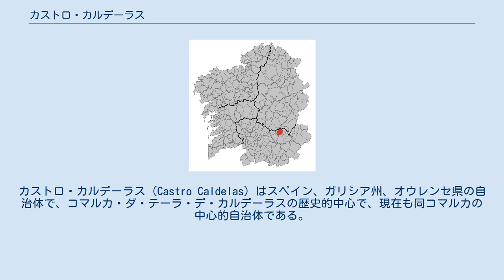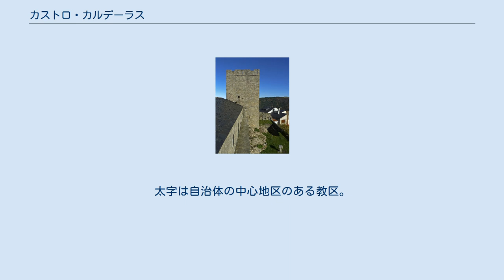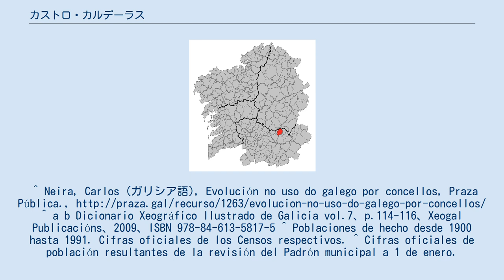カストロ・カルデーラス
カストロ・カルデーラス（Castro Caldelas）はスペイン、ガリシア州、オウレンセ県の自治体で、コマルカ・ダ・テーラ・デ・カルデーラスの歴史的中心で、現在も同コマルカの中心的自治体である。
またリベイラ・サクラ地域に位置する。
住民呼称はcaldelao/-lá。
 カストロ・カルデーラスはオウレンセ県の北部に位置し、コマルカ・ダ・テーラ・デ・カルデーラスに属する。
東はサン・ショアン・デ・リオと、南はチャンドレーシャ・デ・ケイシャと、西はモンテデラーモとア・テイシェイラと、北はルーゴ県のリバス・デ・シル、ソベール、モンフォルテ・デ・レモスの各自治体と隣接、中心地区はカストロ・カルデーラス教区のカストロ・カルデーラス地区。
 人口は16の教区の86の集落に分散している。
 自治体首長はガリシア社会党（PSdeG-PSOE）のエラディオ・オソーリオ・カストロ（Eladio Osorio Castro）、自治体評議員はガリシア社会党：6、ガリシア国民党（PPdeG）:3となっている（2007年の自治体選挙の結果、得票順）。
 カストロ・カルデーラスは16の教区に分けられる。
太字は自治体の中心地区のある教区。